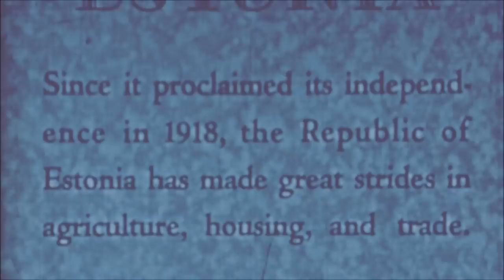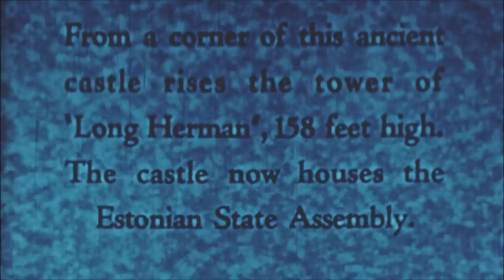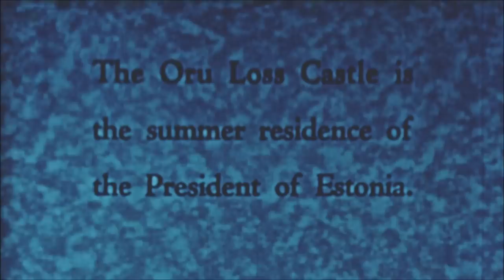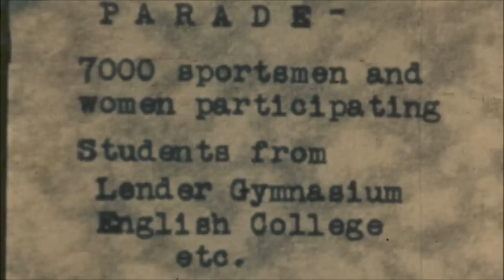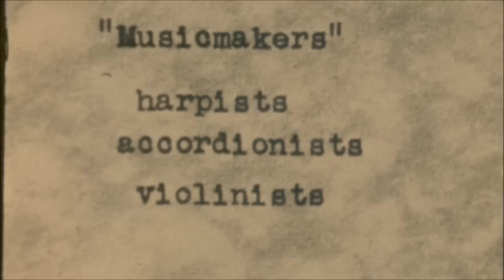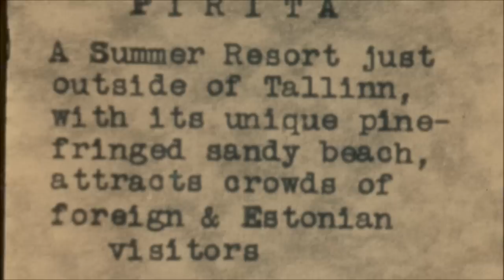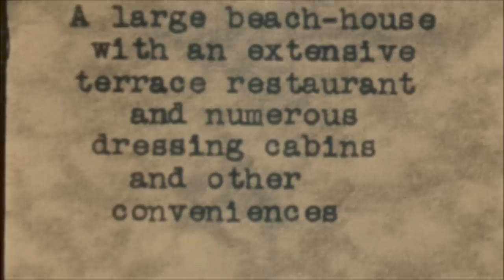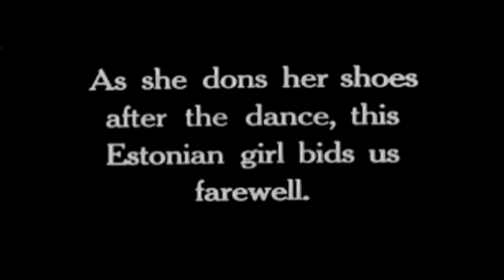ESTONIA in the 1930s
The colour films (respectively from 1938 and 1939) are the property of Museum of Estonian Abroad (VEMU - Väliseesti Muuseum).

They were shot by an anonymous American film crew and distributed in the USA by Walter O. Gutlohn, Inc., 25 W. 45th St., New York City. There are some crude spelling mistakes (i.e."Tarter" instead of "Tartu", "Kradriorg" instead of "Kadriorg" etc), which gives evidence that these films were not either commissioned by Estonian authorities or made by Estonian studios.

The parts of Tallinn and Tartu that are shown, are mostly well preserved. The notable exceptions are the Oru Castle (residence of the Estonian President) and the historical Stone Bridge  in Tartu, both destroyed by the retreating Red Army in August, 1941, and never restored. Some buildings (such as the Estonia National Theatre, St. Nicholas Church and others) were destroyed in the Soviet air raids in 1944 and rebuilt after the war. Narva, a beautiful baroque gem next to the Russian border, however, was completely levelled by the Soviet Army in 1944 and has never been restored to its former glory.

The main value of these films is in the fact that they are not propaganda pieces - not how WE wanted to show our country, but how OTHERS saw our country.